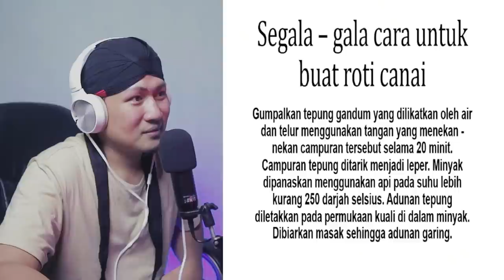💥WHAAT ..❗⁉️ CARA BUAT ROTI CANAI DALAM ALQURAN.⁉️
+ @MORINA REACT
+ @MORINA OFFICIAL
+ @CAKMOJIB NEW
+ @KEBUN CAKMOJIB